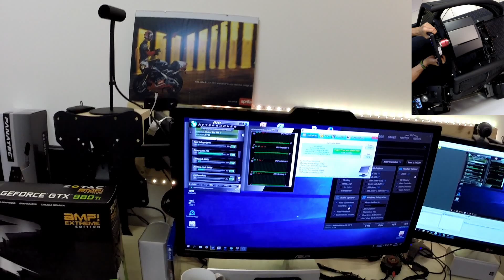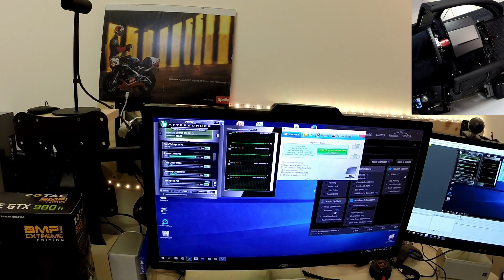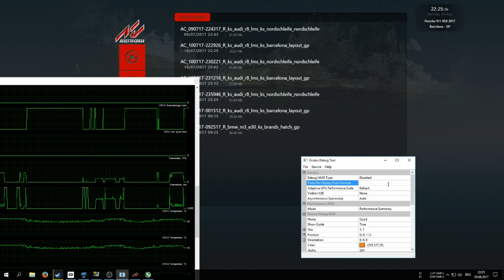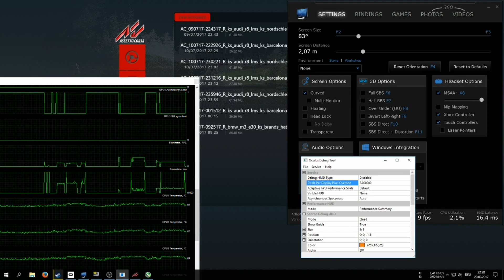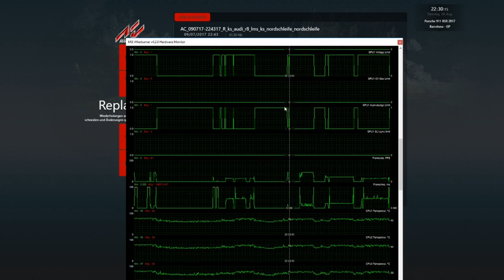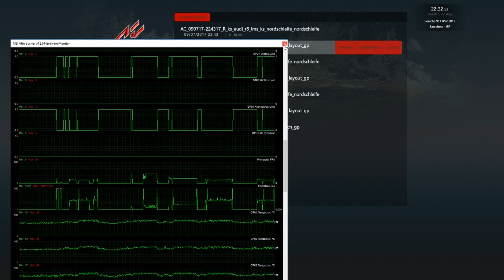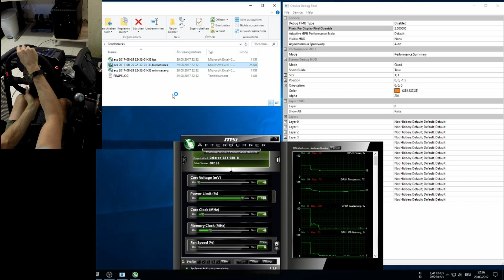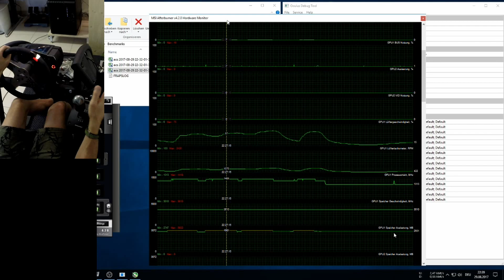GTX 980 TI/GTX 1070 - GPU Performance @ Virtual Reality - Benchmarkguide [deutsch|english CC]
Ihr zahlt dabei keinen Cent mehr, als wenn ihr direkt über Amazon bestellt.
Mein System:
Prozessor Ryzen 2600X
Grafikkarte (neueres Modell)
Mainboard Gigabyte Aorus
alternativ ASRock 90 X470
Arbeitsspeicher 16GB Corsair
alternativ 16 GB HyperX
Gehäuse Corsair 540
Netzteil Seasonic
SSD M.2
Kopfhörer Beyerdynamic 990
Mouse Roccat Kone
Mouspad Roccat Taito

In diesem Review möchte ich euch Tools vorstellen, mit welchen ihr eure GPU - bzw. CPU - Performance in Spielen nachvollziehen könnt.

Ergänzt wird dieses Review durch ein how-to, welches die Erstellung eigener Benchmarkdiagramme aufzeigt.

System:
GTX 980 TI Zotac AMP Extreme
Intel I7 3770K @ 4.0 GHZ
16 GB RAM
WIN 10-64